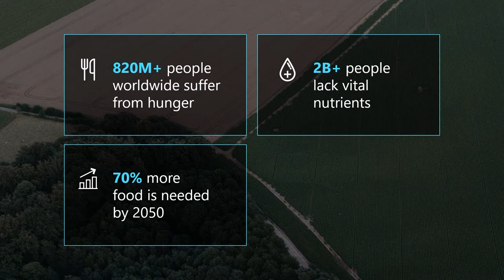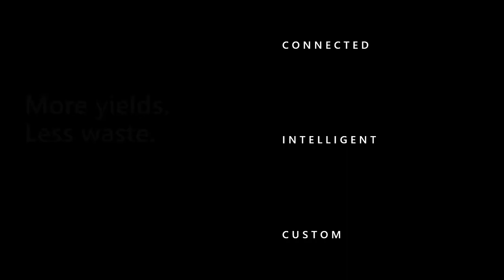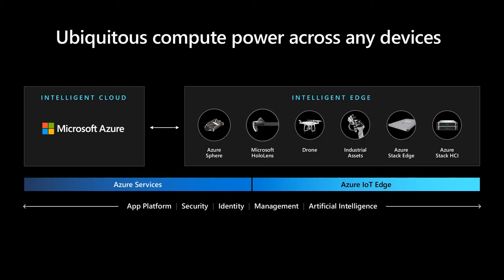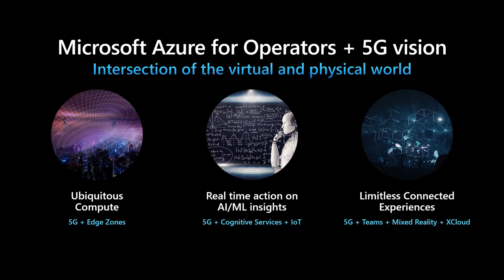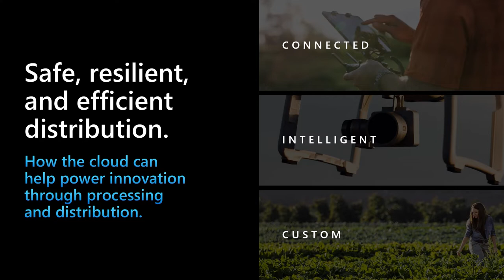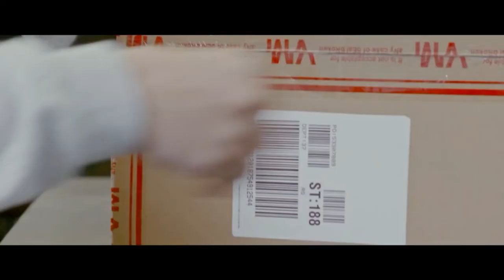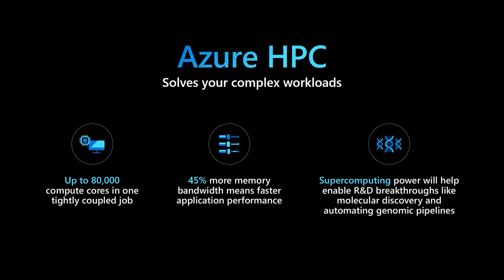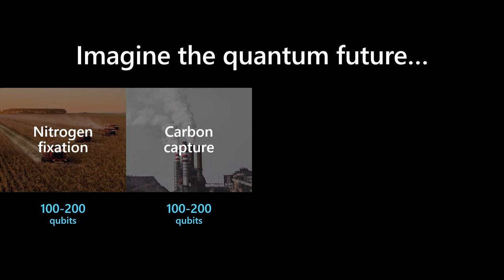Harnessing the intelligent Cloud and Edge to help nourish the world sustainably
How will intelligent cloud and intelligent edge assist the agriculture and food production community in their mission to help nourish the world sustainably?  From the smallest sensor to the largest semiconductor, Jason Zander, Executive Vice President, Azure, shows how the future of the farm is linked with the future of technology.

Originally delivered at World Agri-Tech Innovation Summit, March 10, 2021.

0:00 – Introduction
2:58 – More yields. Less waste.
5:05 – Customer story: FarmBeats and Land O'Lakes
6:11 – Microsoft Azure for Operators + 5G vision
7:15 – Azure Space
8:45 – Safe, resilient, and efficient distribution.
9:24 – Customer story: Attabotics + Food-X
10:47 – Azure Percept
12:05 – Azure Percept demo
13:15 – Together, we can help nourish the world.
15:30 – Customer Story: ABB and Norway Royal Salmon
17:35 – Quantum computing
20:00 – Wrap-up